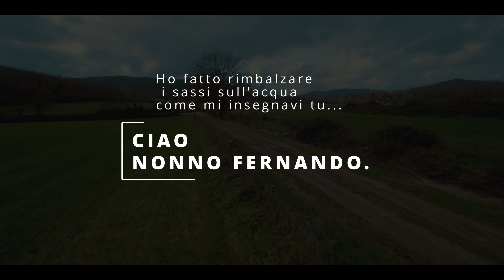FPV is...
EN - Summary of my way of seeing the FPV world and my passion for nature.
ITA - Riassunto del mio modo di vedere il mondo FPV e della mia passione   per la natura.